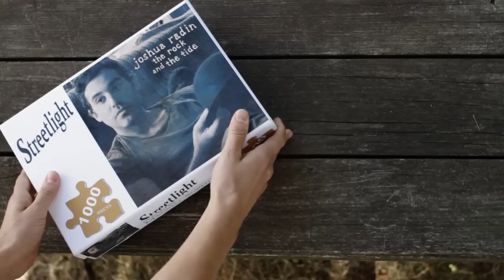Joshua Radin - Streetlight (Official Music Video)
Official music video for “Streetlight” from The Rock and the Tide

Listen to 'A World To Explore' on ALL PLATFORMS!